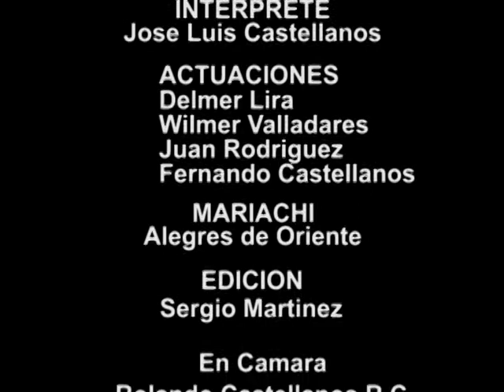El Mion - Profe Jose Luis Castellanos